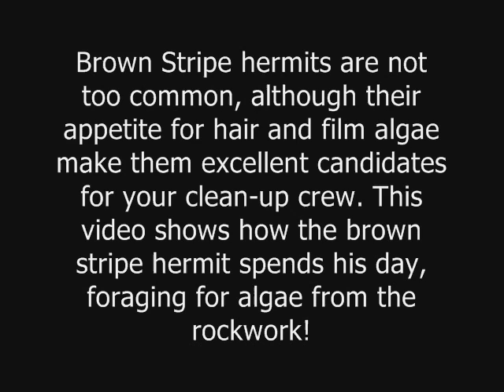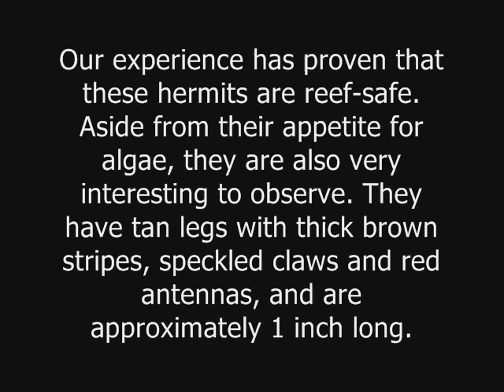Brown Stripe Hermit Crab Eating Algae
Video of Reef Hermit Crab